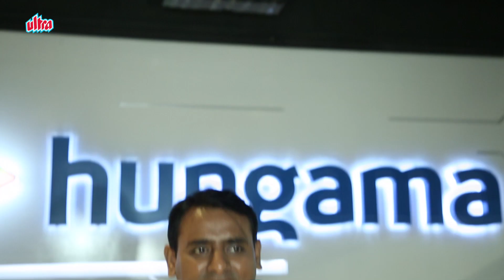Shree Kamdev Prassana | Sagar & Bhagyashree's Entertaining Factor | Marathi Web Series | Bhau Kadam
Sagar Karande & Bhagyashree Mote to share screen for Hungama Play webseries "Shree Kamdev Prassana" for very first time; Check out chat with both of them only on Ultra Marathi !

Cameraman- Pratik Warde
Video Editor - Dignath Ovhal